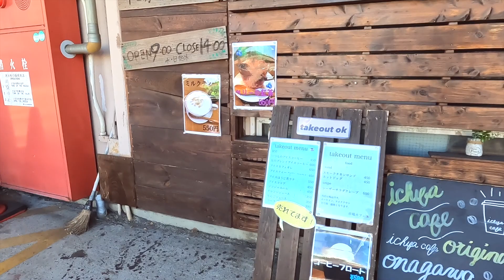仕事までの「ちゃりさんぽ」行き着いたのは船橋市場 「Miles」ってどうなの？ 還暦Vlog第351話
仕事まで時間があったので､久しぶりのちゃりさんぽ
アテもなく走りつつ着いたのは船橋市場､今日も財布を持ってなかったのでウロウロ見回りました｡
最近話題のスマホアプリ「Miles」について…､
否定的な動画が続いてしまったが､もっとおおらかにいくべきかな？

0:00 還暦Vlog第351話はじまり
0:16 仕事前にサイクリング
1:01 船橋市場
3:31 人気アプリMilesについて
6:47 かえりみち
7:41 船橋親水公園でクールダウン

59才と8カ月でビデオブログをはじめました。

2021年4月に定年を迎えましたが、住宅ローンが73才まであるので、働き続けなくてはなりません(^▽^;)

65才で年金を貰えるまでは、バスの運転手をするつもりです。

使用機材
カメラ
【GoPro HERO10 Black】
【DJI Pocket2】
【Apple iPhone12】
【SONY ZV-1】
【SONY ZV-E10】

マイク
【SONY ECM-C10】
【SONY ECM-CS3】
【audio-technica AT9901】
【ゼンハイザー MKE 200】
【SONY ECM-W2BT】

編集
Adobe PremierePro
DaVinci Resolve